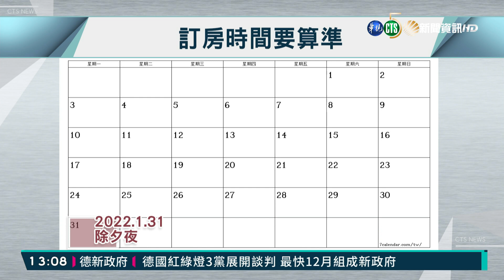春節返鄉防疫旅館不夠住 擬改居家檢疫｜華視新聞 20211022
為了明年春節返鄉，許多異鄉遊子除了訂機票也要搶訂防疫旅館，按照目前的防疫措施，回國後都必須要前往防疫旅館，或是集中檢疫所隔離，但返鄉的人潮眾多，防疫旅館一位難求，指揮中心也研擬改為居家檢疫，但哪些人符合條件，還在商確。醫師建議，即使是居家檢疫，也要研擬配套措施，尤其檢疫期間的核酸檢測一定要落實。